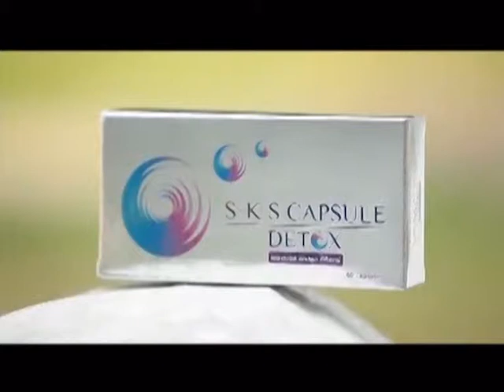ละคร อันธพาล ฉบับ โป้งโป่งซึ่ง 7